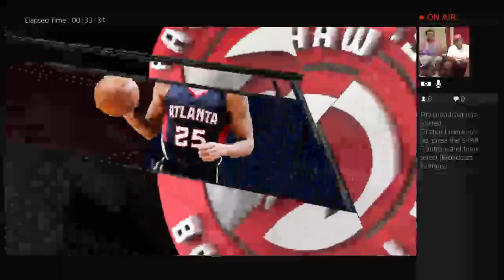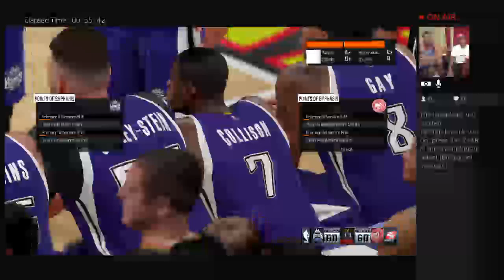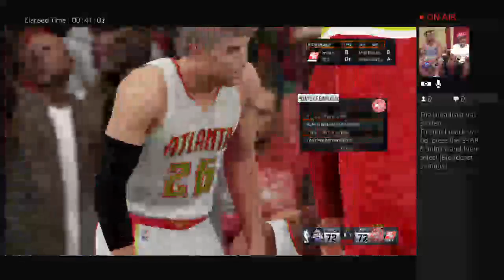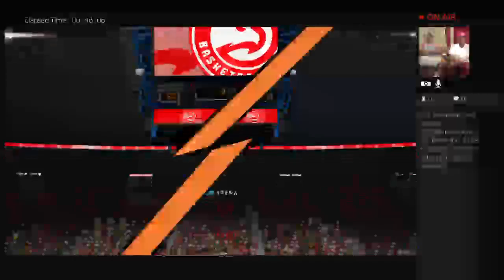Deion vs leland